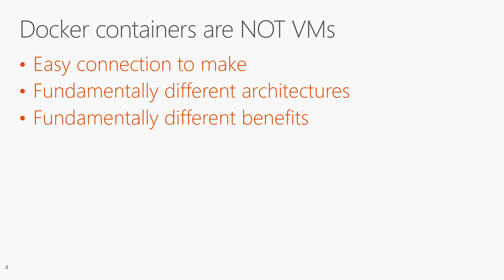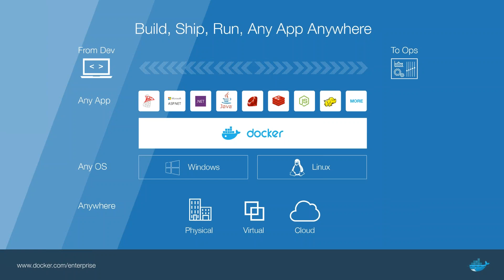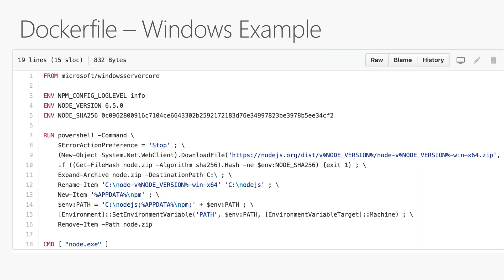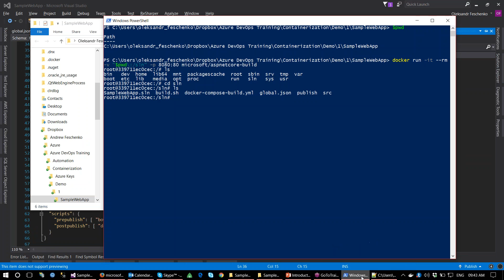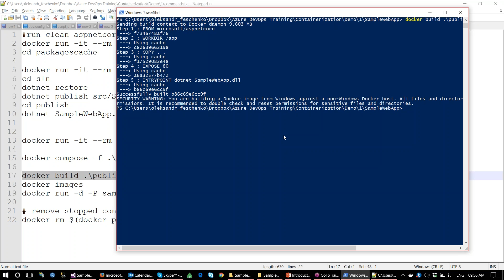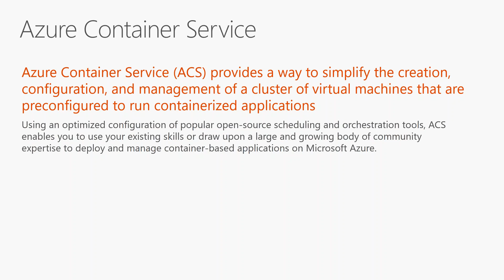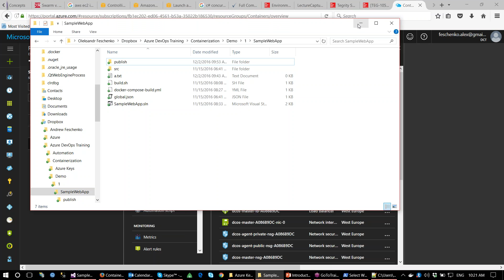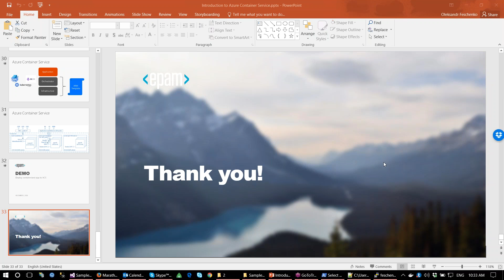Microsoft Azure Container Service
Introduction to Docker, Docker Compose. Apache DC/OS deployed to Azure Container Service